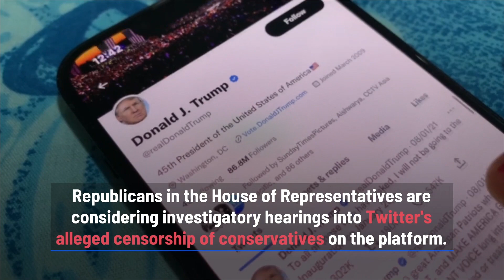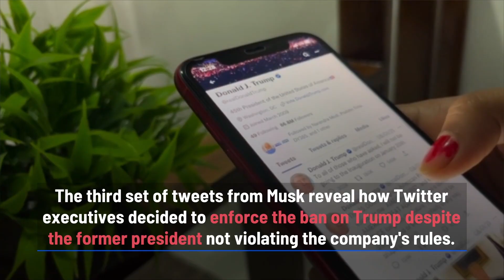House GOP Weighs Congressional Investigation of Elon Musk s Twitter Files final